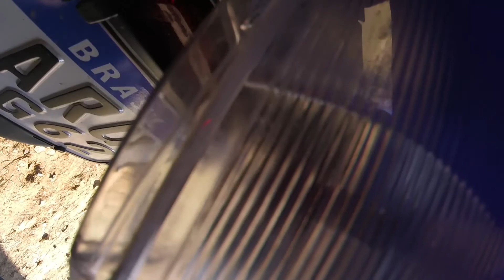Voltamos pra Pista de Motocross!! - O RETORNO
Fala pessoal
Tudo beleza?
Voltamos pra pista de motocross mas não deu muito certo não!!! kkkkk

Tem vídeos toda semana !!!